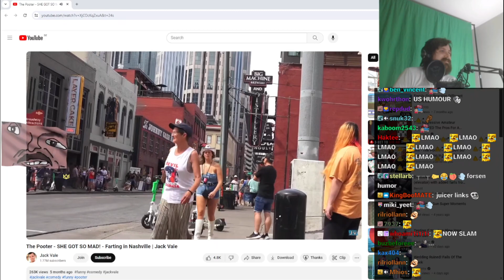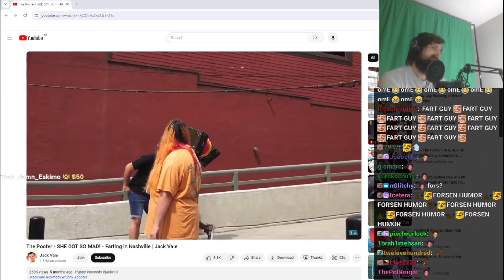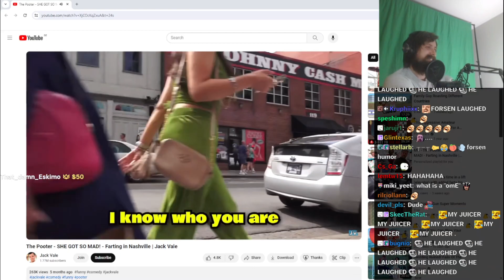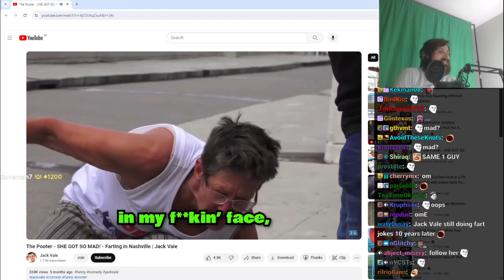Forsen Reacts to The Pooter - SHE GOT SO MAD! - Farting in Nashville | Jack Vale